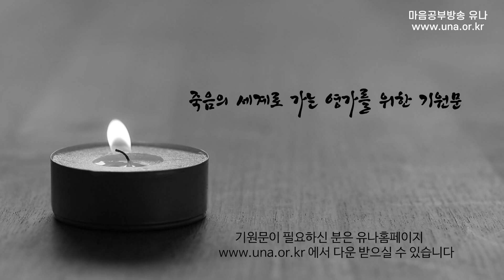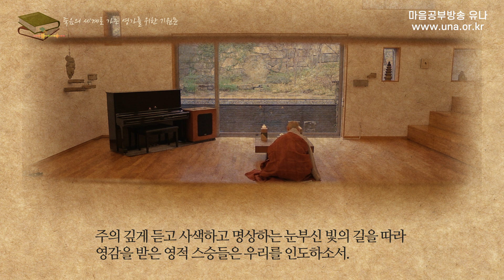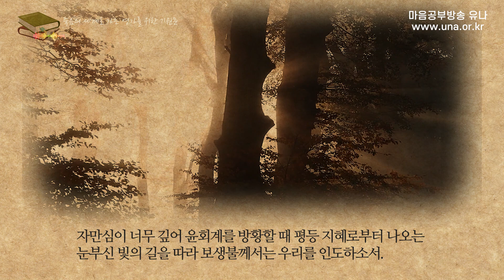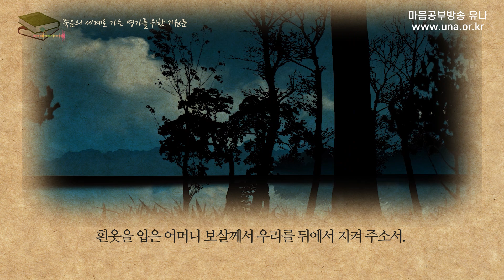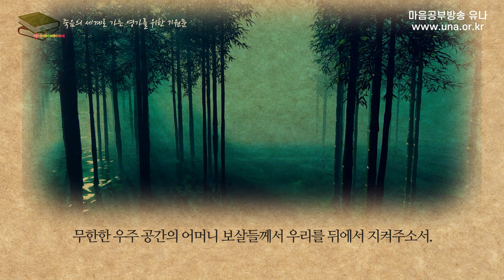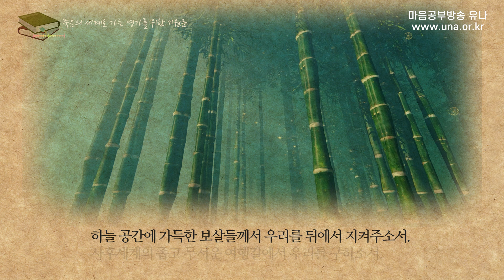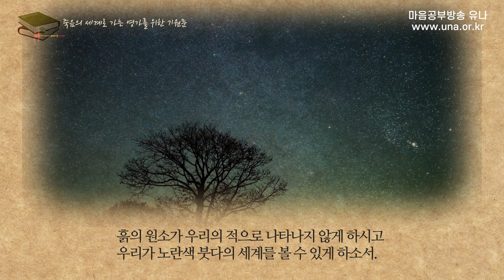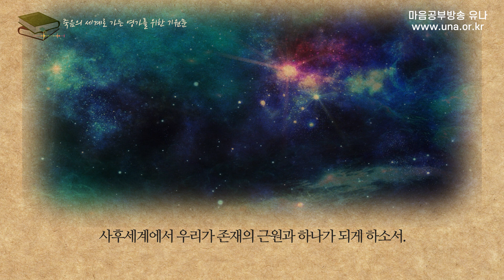정목스님의 기도문 2편 l 임종과 영가를 위한 기원문 l 죽음의 세계로 가는 영가를 위한 기원문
00:00 죽음의 세계로 가는 영가를 위한 기원문 소개
01:18 죽음의 세계로 가는 영가를 위한 기원문 본문

임종과 영가를 위한 기원문 2편
죽음의 세계로 가는 영가를 위한 기원문입니다.
임종을 앞두고 계시거나 이미 돌아가신 분들께 올리는 기원문으로
헤어짐을 준비하는 이들에게 도움이 되길 바라며 제작하였습니다.

음악 출처 : Michael Hoppe - Beloved ⓒHucks Music